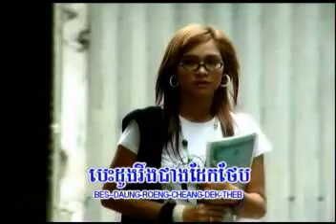Sne Hea Best Dong(Serey Mun)